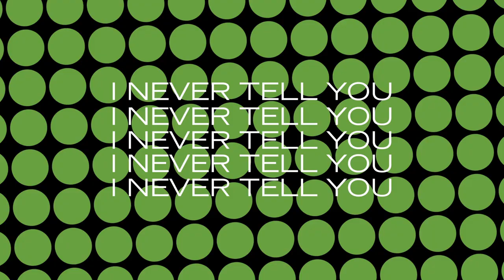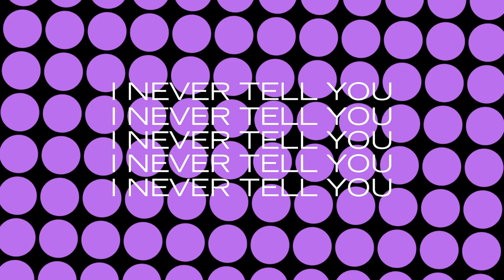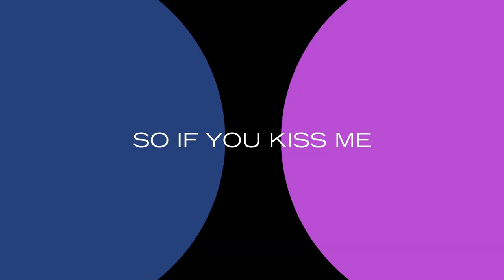The Eddy x Jorja Smith - Kiss Me In The Morning (lyrics) | Netflix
The Eddy feat. Jorja Smith - Kiss Me In The Morning (Lyric Video) (From The Netflix Original Series The Eddy)

“Kiss Me In the Morning” by The Eddy along with Jorja Smith's encore performance are the first releases from the upcoming original soundtrack.

Lyrics:
When you kiss me in the morning
Then you should call me late at night
I never tell you what I’m thinking
And yet you always seem to get it right

Now I’ve been loving
What you’re giving
It never strays away from right
So if you kiss me in the morning
Boy you better call tonight

With this feeling
And my body aches for you
And I know in my heart
This is one I can’t part with
I’m stuck by your side

So kiss me in the morning
And call me late at night

Are your lips waiting
To be on my skin
Are your hands longing
To hold me tight
Cause baby I’m here just for the wanting
But you have got to show up here tonight

Now I’ll keep singing
On this bandstand
Every evening to get it right
Though you might enthrall me
Don’t you baby doll me
You better call me tonight

The owner of a Paris jazz club gets tangled up with dangerous criminals as he fights to protect his business, his band and his teenage daughter.